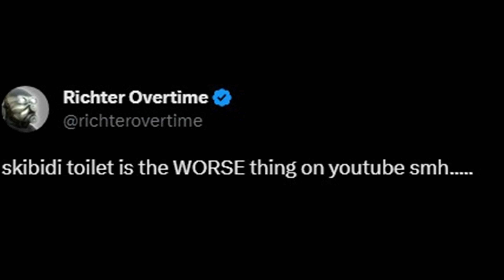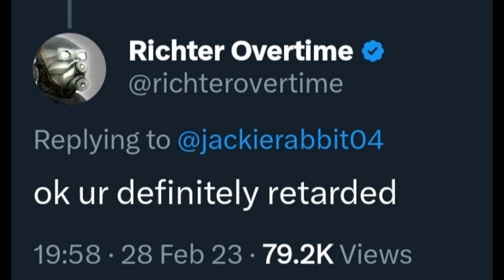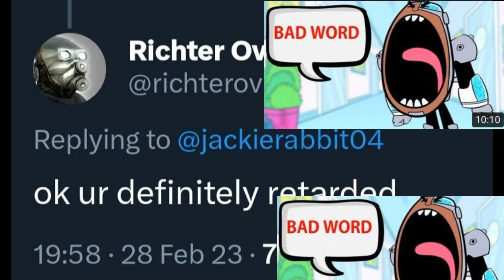Calling out Richter Overtime (Exposed!!! Real)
in todays vid i call out @RichterOvertime !
THIS IS NOT TO MEANT TO BE TAKEN SERIOUSLY just a little silly thing :3